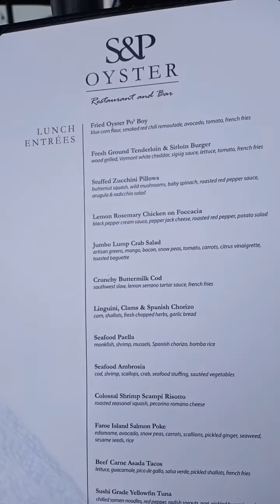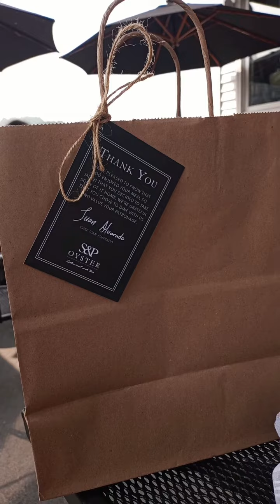Lunch date at S&P oyster Restaurant and Bar